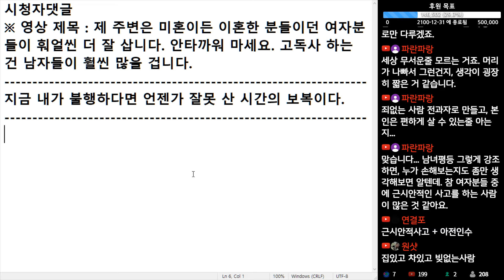(※시청자댓글) 지금 내가 불행하다면 언젠가 잘못 산 시간의 보복이다.